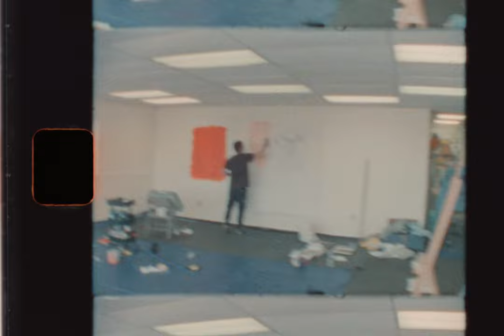Boston Artist Joe Taveras painting in Salem, MA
In this video we see Boston Abstract Artist Joe Taveras painting in Nicholas Cordeiro and Suvad H.'s studio in Salem, MA.

NEW RENAISSANCE

Video by GROUNDED MGMT.